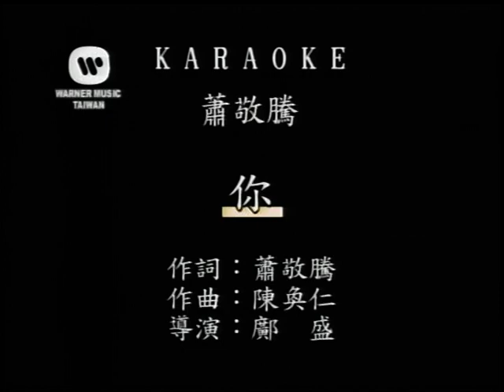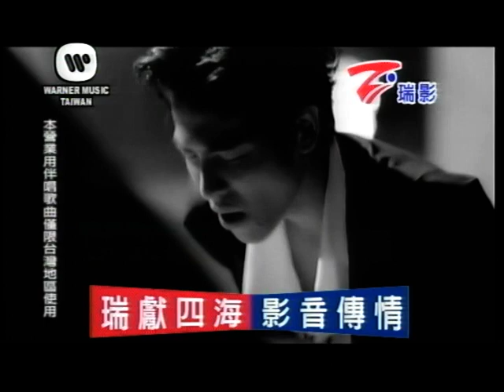謝明晉~你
貝斯特之友謝明晉~你